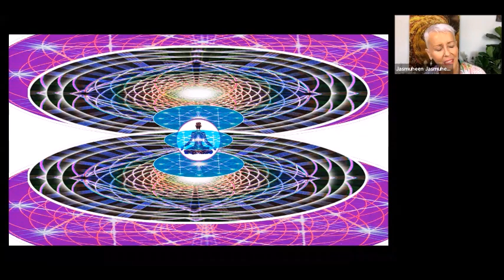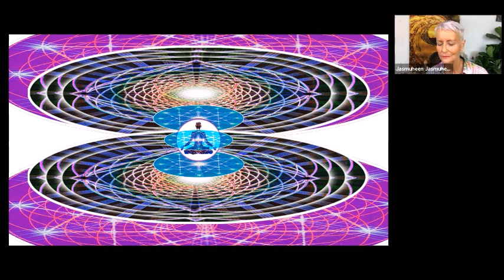Light Being Message through Jasmuheen 9-11-21 em inglês e português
Light Being Message through Jasmuheen - Live in Brazil -  9 11 21 - in  English and Portuguese
em inglês e português
Link for more on this powerful gathering that is now available for all to enjoy